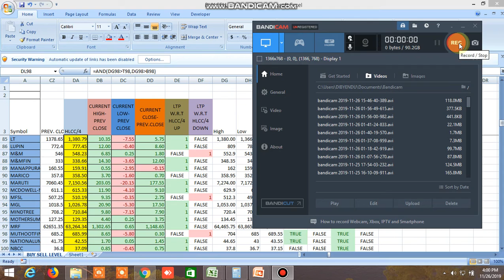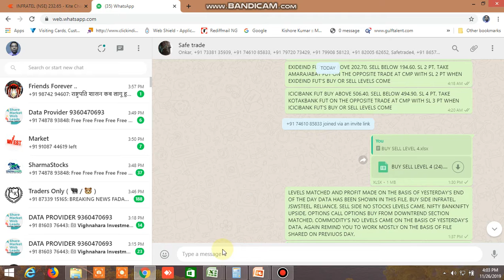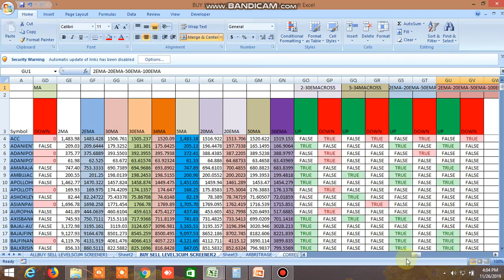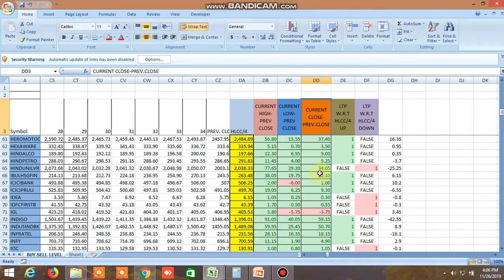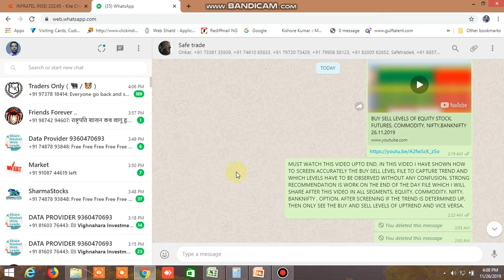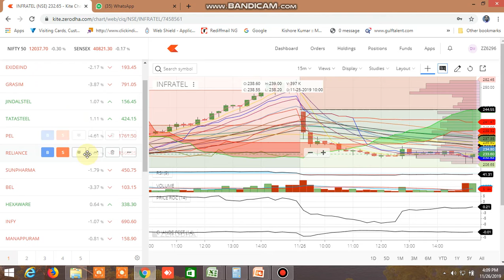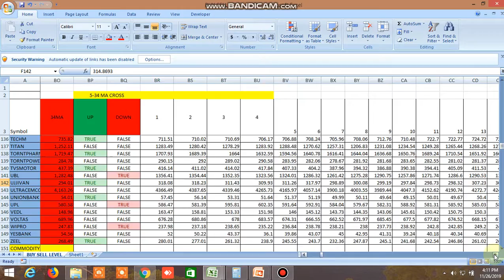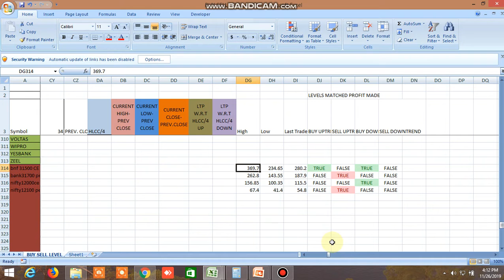BUY SELL LEVEL EXCEL FILE AND SAFE TRADE WHATSAPPGROUP CALLS PERFORMANCE 26.111.2019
BUY SELL LEVELS AND BUY SELL LEVEL CUM SCREENER AND SAFE TRADE WHATSAPP GROUP CALLS TODAY'S PERFORMANCE HAVE BEEN SHOWN.